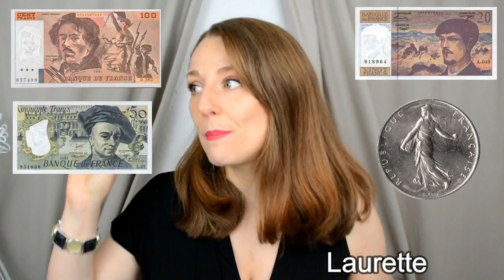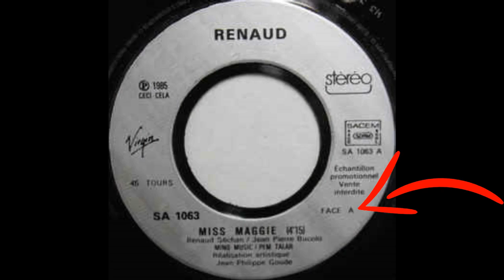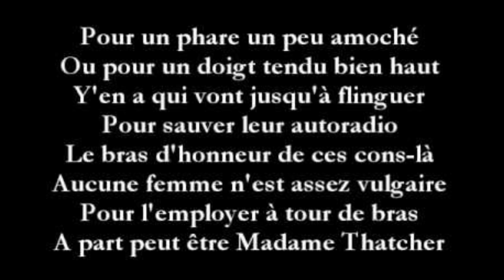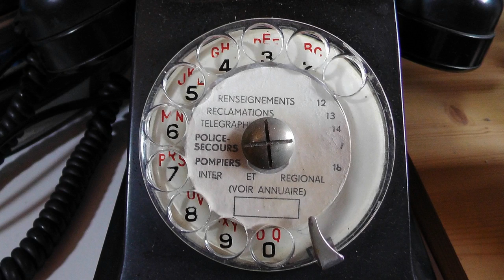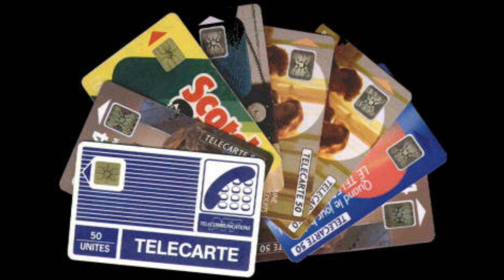MA JEUNESSE vs LA VÔTRE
Aujourd'hui je vous parle de ma jeunesse et vous, c'est quoi vos souvenirs?

*ACQUADAX Suite au concours, PROFITEZ DE -15% avec le code LAURETTE2017 jusqu'à fin août
POUR INFO: je ne touche pas de commissions sur les ventes!!!

Laurette